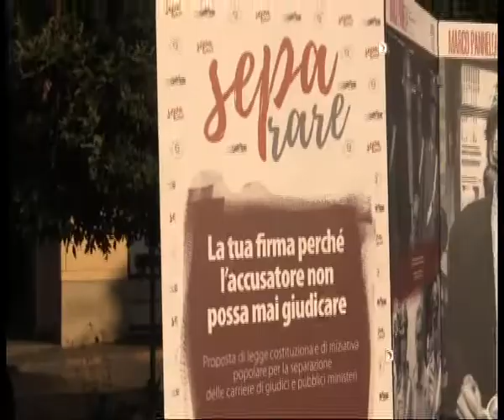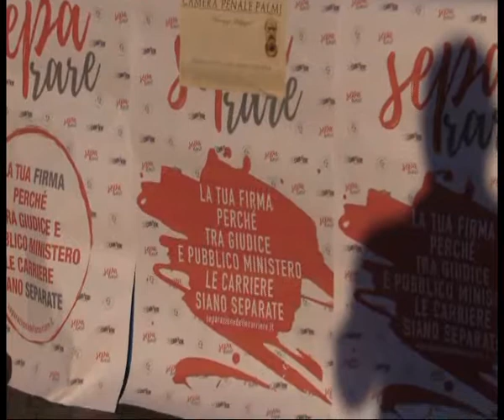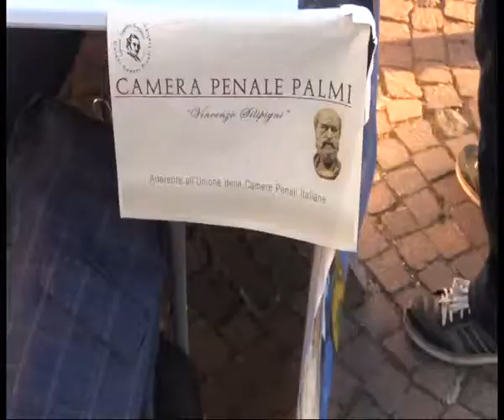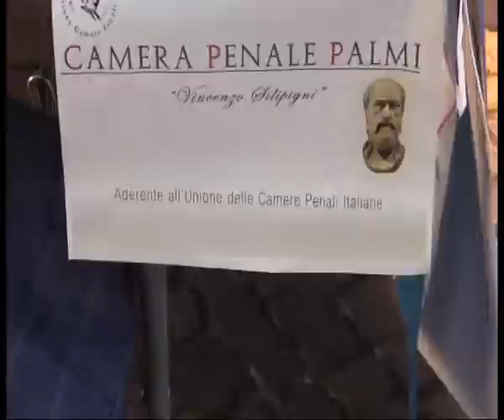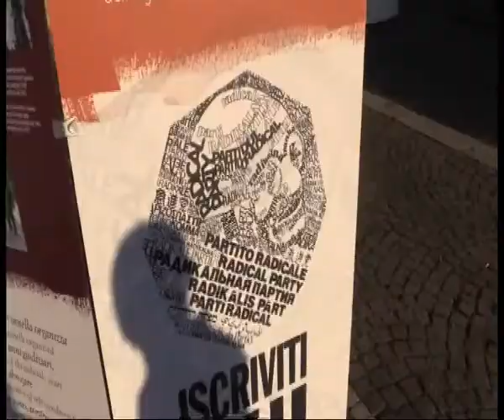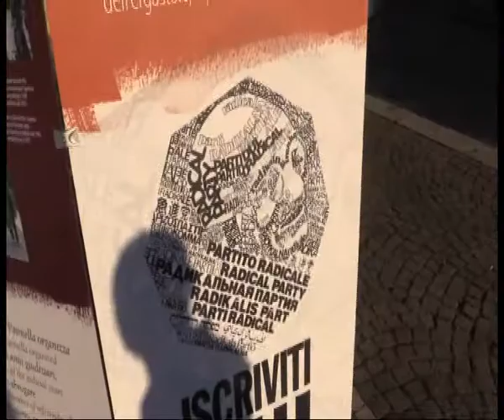CAROVANA DELLA GIUSTIZIA | IL VIDEO